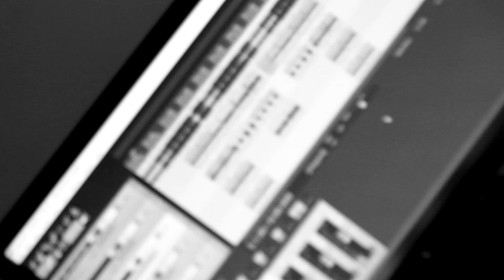ZDERO - SmutnePieski.jpg (VIDEO)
Artist: Zdero